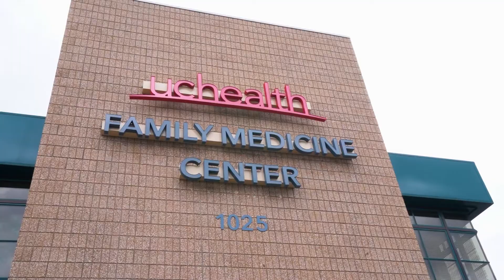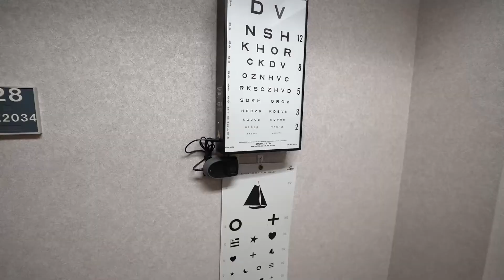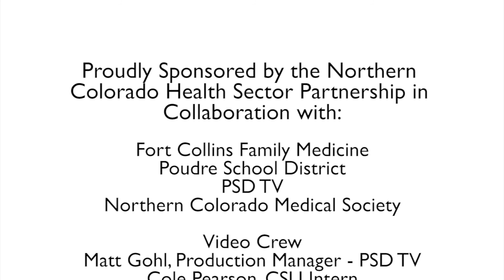Fort Collins Family Medicine Virtual Tour 2021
Thank you to Fort Collins Family Medicine staff for giving us a behind the scenes view of your facility and the different careers in family medicine.

This virtual tour was proudly sponsored by the Northern Colorado Health Sector Partnership in collaborative with Fort Collins Family Medicine, Poudre School District, PSD TV, and the Northern Colorado Medical Society.

Video crew: Matt Gohl, Production Manager, PSD TV; Cole Pearson, CSU Intern